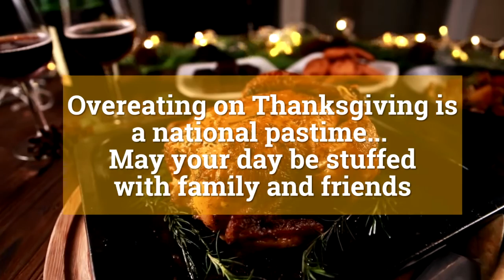Happy Thanksgiving from Lerch RV - Pennsylvania's largest towable RV dealer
Happy Thanksgiving from our family to yours. Eat up, drink up, and overindulge all that you want.